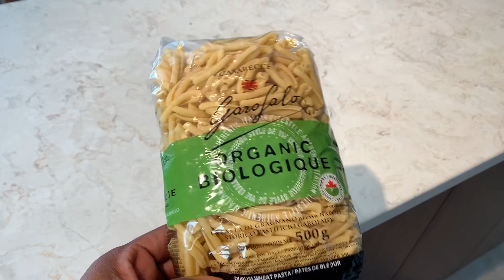SAUCE À PÂTES EXPRESS/ EXPRESS PASTA SAUCE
Bonjour, aujourd’hui je vous montre comment je prépare ma sauce pour pâtes ; pour les ingrédients j’ai utilisé 1/2 kilo de veau haché- 3/4 de tasse d’huile d’olives- 3 saucisses italiennes et 2,5 litres de sauce à pâtes.